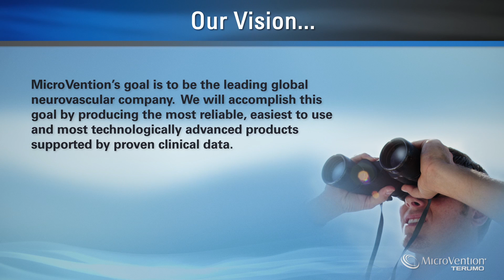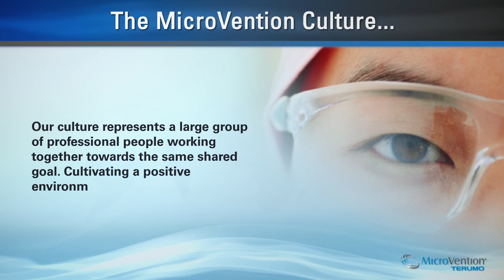The MicroVention Terumo Culture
MicroVention is a rapidly growing medical device company that has pioneered the development of catheter-based, minimally invasive, neuroendovascular technologies that provide therapeutic advantages for cerebral aneurysms and other neurovascular diseases. The Company dedicates significant resources to support Research & Development, with an emphasis on innovative endovascular technologies that provide a meaningful improvement in patient lives.